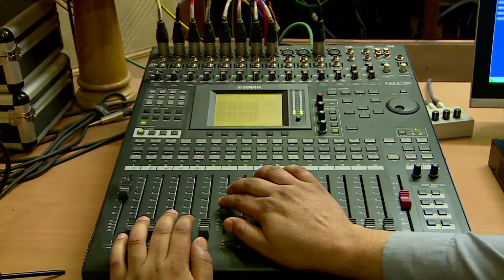Jago Grahak Jago Audio Spot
By Satish Pande  and Team